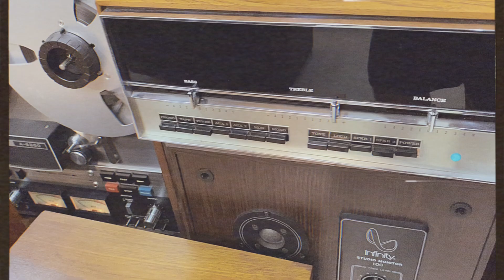Royal 6x Vintage Speaker Ship HN Thaks😘